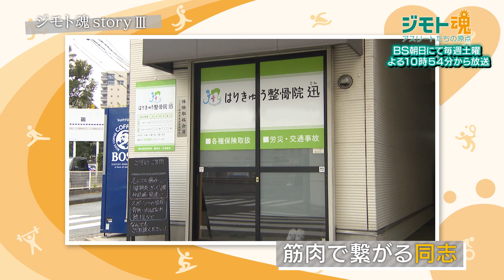【ジモト魂♯１３】西田 裕（にしだ ゆう）ウエイトリフティング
毎週土曜よる10:54～ ＢＳ朝日にて放送中。
アスリートたちの等身大の姿を、地元との絆や原点を通じてお届けいたします。

■「地元アスリート応援プログラム」のサイトはこちら
■「明治安田生命PRESENTS　ジモト魂　アスリートたちの原点」の番組ＨＰはこちら